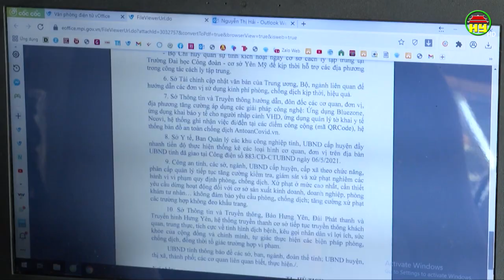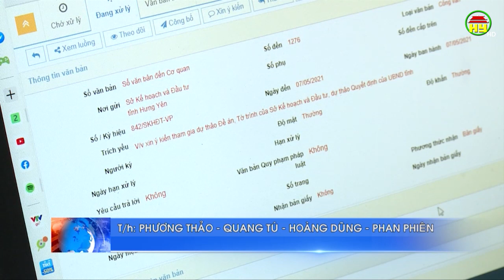Các cơ quan hành chính nhà nước thực hiện công điện 883 của UBND tỉnh